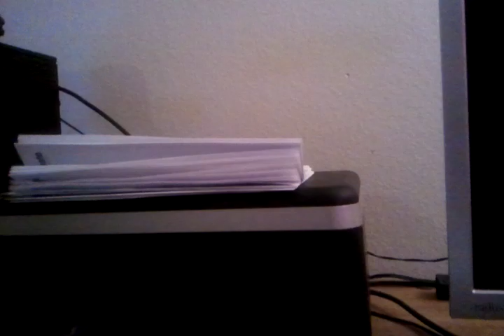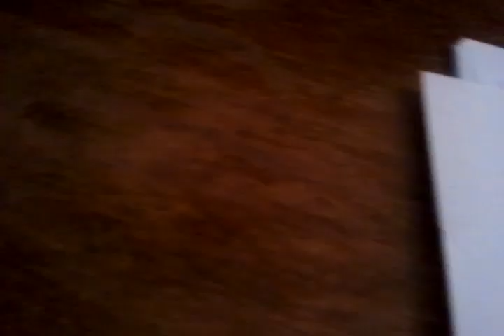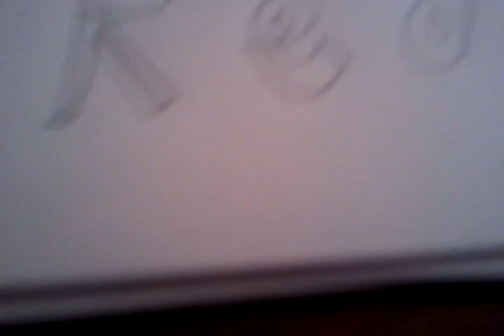How to draw angry bird's mascot